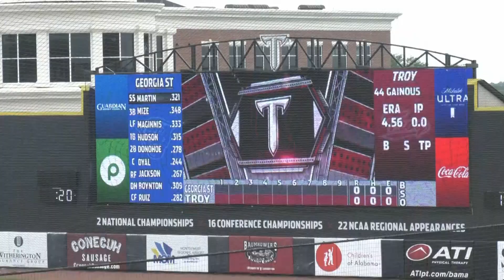Baseball vs Georgia State - TROY TrojanVision News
We open on the diamond where over the weekend the TROY baseball team was scheduled to take on the Georgia State Panthers, but mother nature was on the horizon as well. Reporter Tarvares Dennis walks us through the hectic weekend.